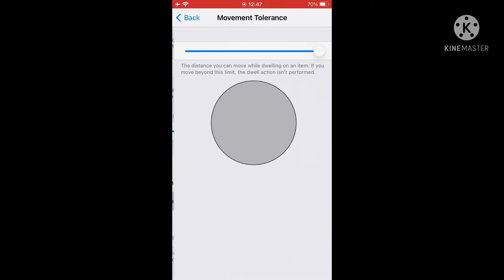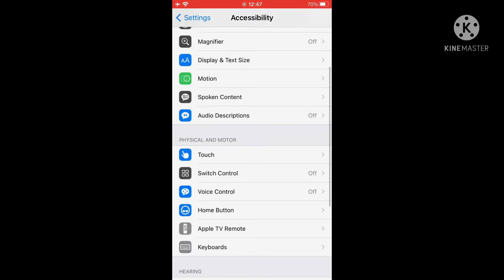Best setting FFH4X ⚙️🇧🇷 IPhone 6,6s,7,8 📱| Highlights Free Fire 🔥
Hello guys,

best setting for ld player free fire low end pc,
best four finger setting for free fire gw karan,
3 finger best setting free fire tamil,
best 4 finger setting free fire tamil,
the best setting free fire,
the best setting free fire bluestacks 5,
free fire best ultra settings,

highlights free fire campeonato poco x3 pro, highlights free fire,
c cup tournament free fire highlights,
highlights free fire lbff serie c,
highlights free fire moto c plus